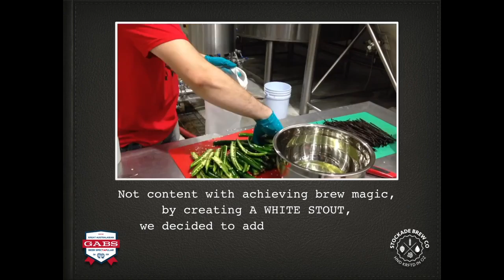Fallen Angel GABS 2016 (60 Seconds)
We created a Chilli Mocha Pale Stout for the Great Australian Beer SpecTAPular 2016...